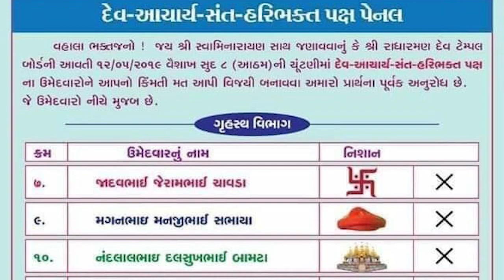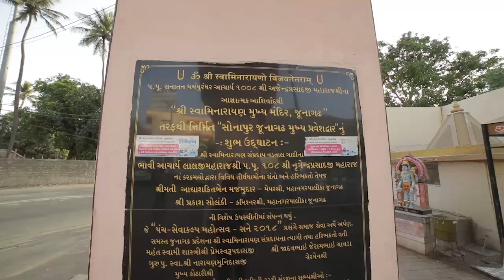જુનાગઢ ધામ : વણથંભી વિકાસ ગાથા Junagadh Dham : Vikas gatha